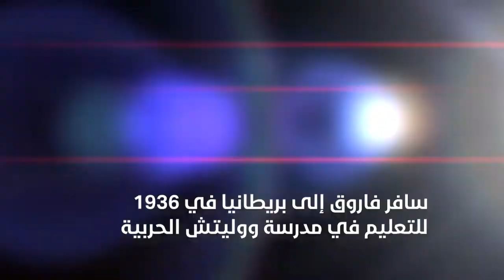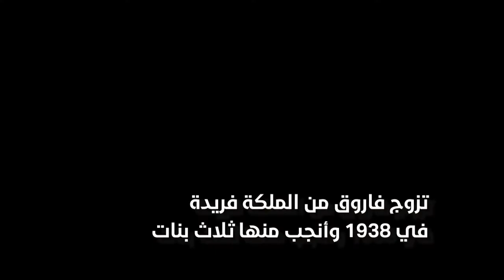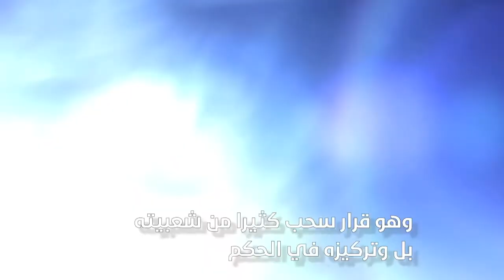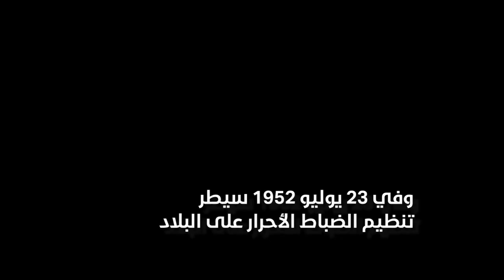الملك فاروق بين مواجهة الإنجليز وفضائح الأم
فاروق.. في مواجهة الإنجليز وغدر الأم وظلم التاريخ